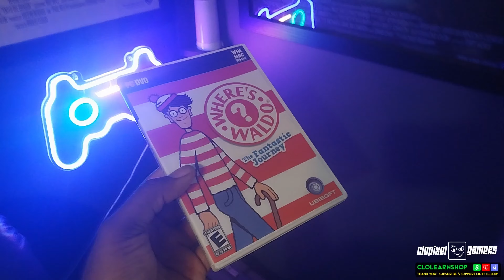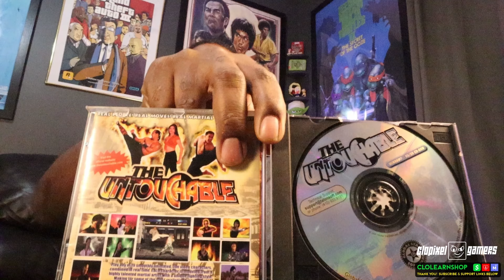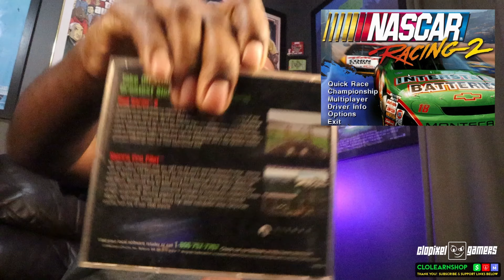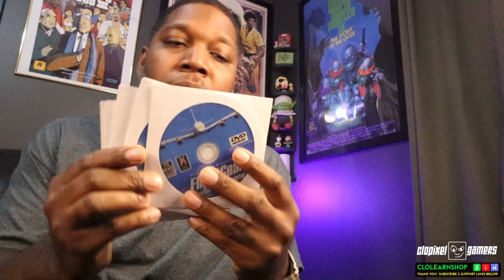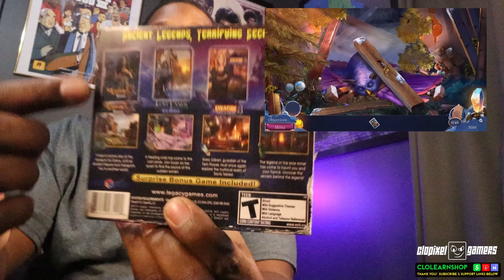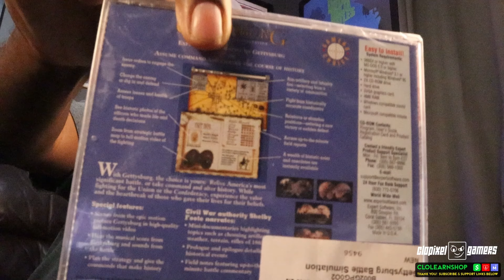🖥️My PC Games Collection!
Updated Soon!

Description
Today we are having some fun and learning about food franchises and the video games they produced. Hope you learn something new and definitely comment in the comment section. Enjoy the video!

Game Stop Deals:
Coming Soon!

About CLO Design and Education:
This is a channel about one of my favorite hobbies...Gaming!

Terms
CLOPIXEL Gamers is intended to be a gaming channel based in opinions, reviews, and gaming history.  CLOPIXEL Gamers has no intentions on bias on products.  Responsibility solely lies on the purchaser of the products/games that may be reviewed on this channel.  The products/games reviews on this channel are to serve solely for awareness and informational purposes with opinionated highlights.  Any Decisions made to purchase any product or game reviewed on this channel is the full decision and responsibility of the buyer, and any information received on this channel.  Any margins of error based on information can be considered menial and not grounds to leverage any argument, comment, reply or actions.  This channel is intended for entertainment, information and education purposes only.

These terms are here as information for the viewers.
All works of CLO Education TV and CLOLEARNSHOP and CLO Pixel Gamers are original graphics and works and are protected under copyright laws.

CLO Education is intended to be a learning channel with design products available online.

CLO Pixel Gamers is intended to be a gaming and review channel,